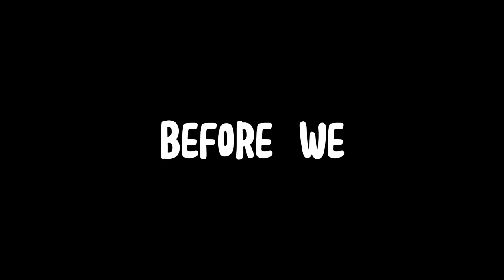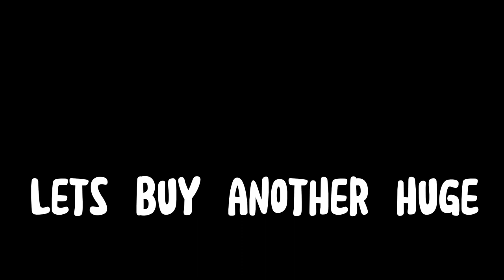Huge pet for ONLY 1 diamond *END RESULT SHOCKING*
roadto5k Pls help me